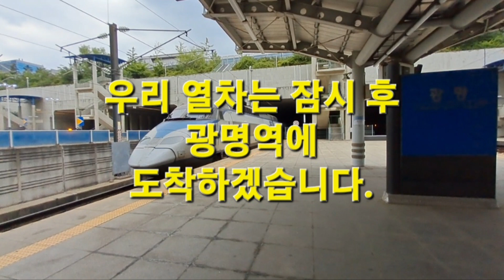KTX 광명역 정차안내방송